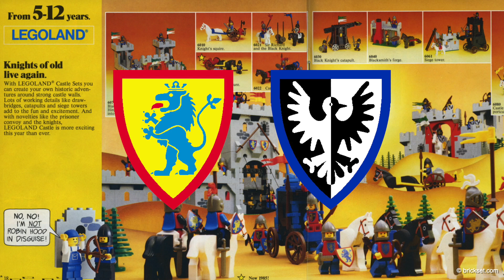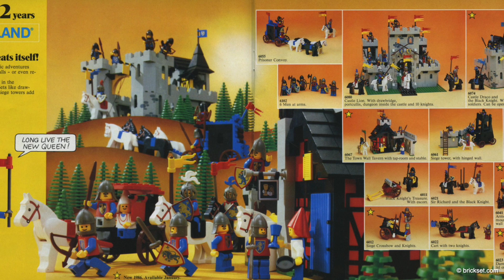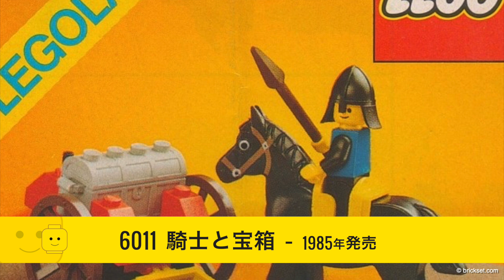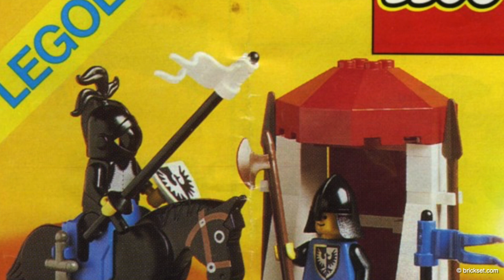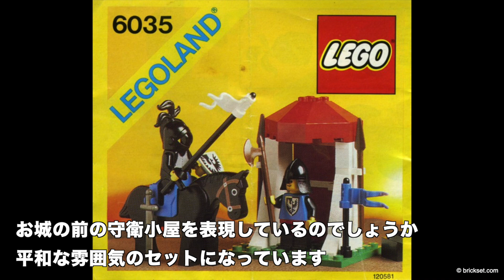LEGO 昔なつかしいレゴ お城シリーズ ブラックファルコン騎士団セットを大紹介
こんにちは✨でぃすけです、この番組では昔懐かしいLEGOブロックを紹介しています。

今回は1984年から1988年にかけて発売されましたLEGOお城シリーズにて登場した「ブラックファルコン騎士団」セットを紹介します。

1:34 6030 投石器 Catapult
2:15 6073 騎士のお城 Knight's Castle
3:03 6011 騎士と宝箱 Black Knight's Treasure
3:26 6074 王子さまの城 Black Falcon's Fortress
4:05 6062 城壁の攻防 Battering Ram
4:45 6035 ナイトと守衛 Castle Guard